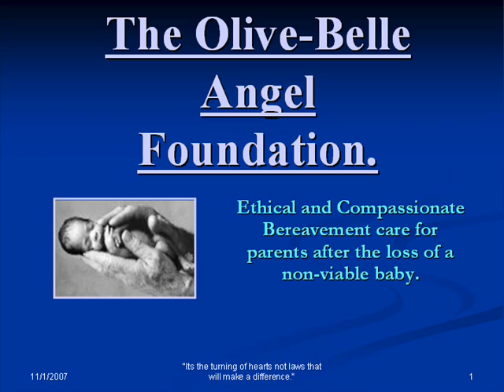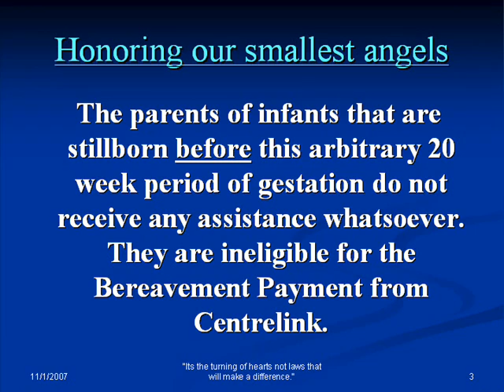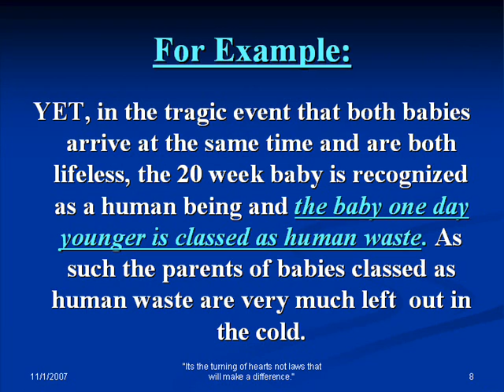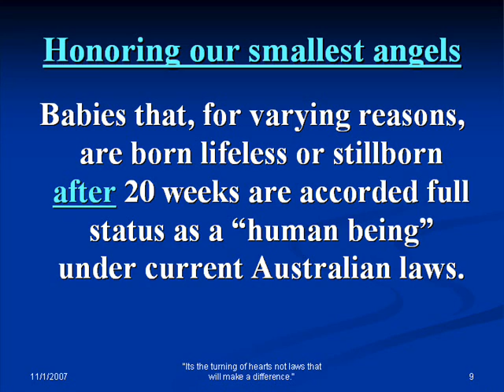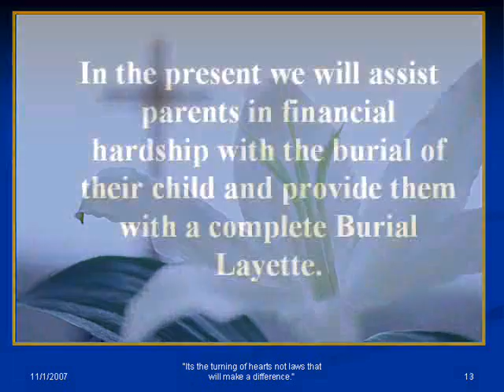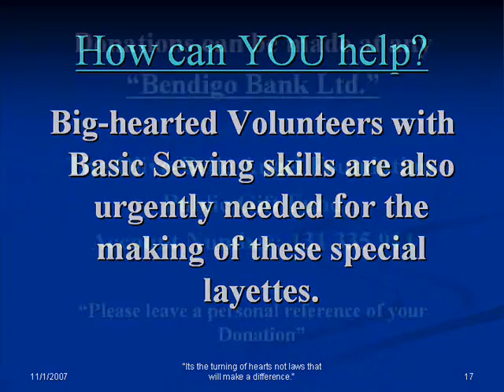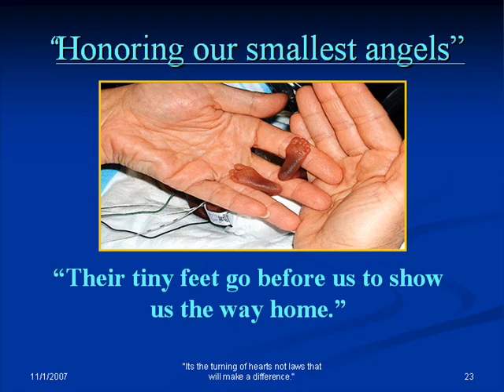The Olive-Belle Angel Foundation Movie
The Olive-Belle Angel Foundation was established to assist parents in financial hardship to bury their non-viable baby in memory of Olivia and Isabelle Crowther and all the lost babies loved beyond life.